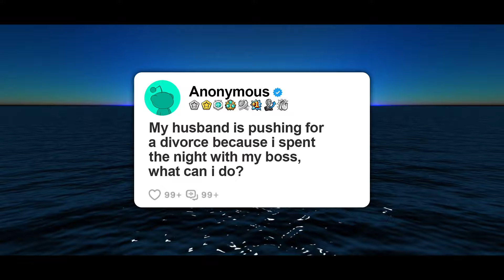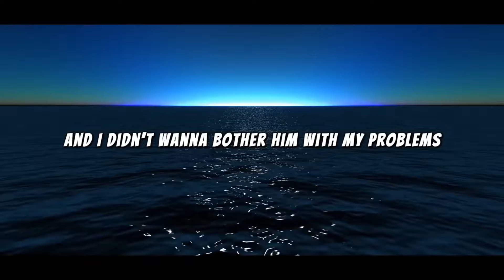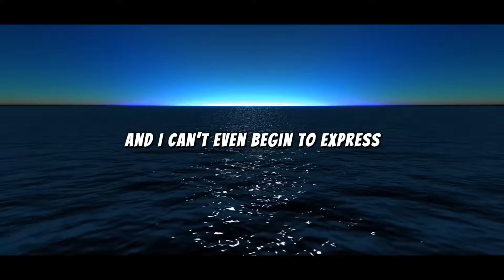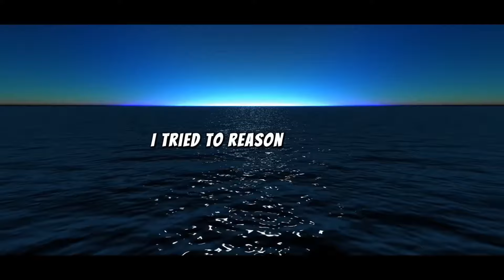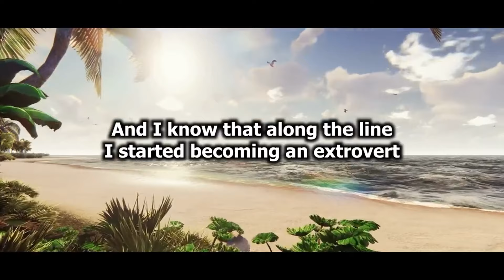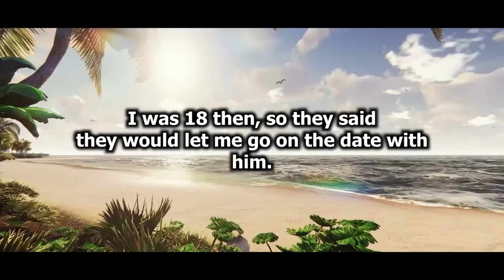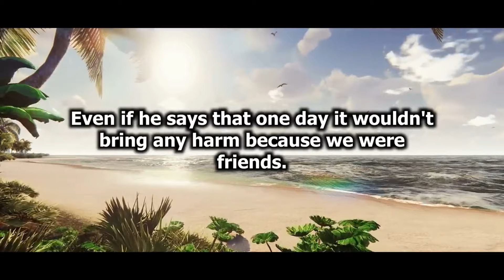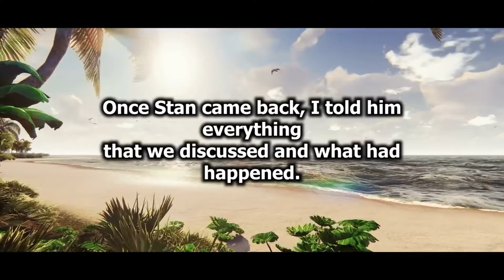My husband is pushing for a divorce because i spent the night with my boss, what can i do